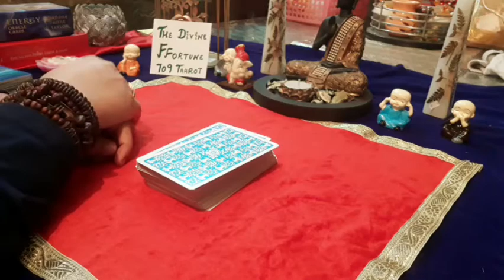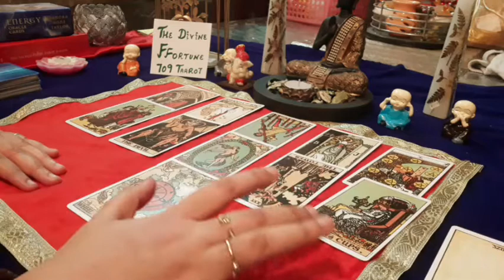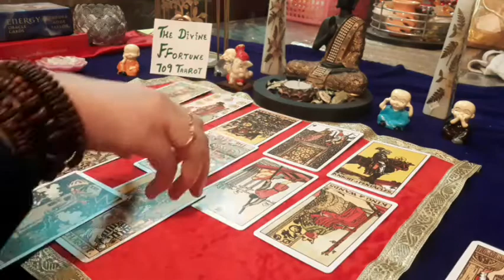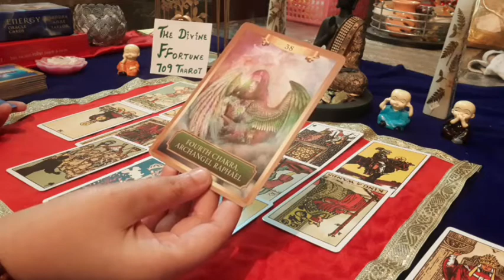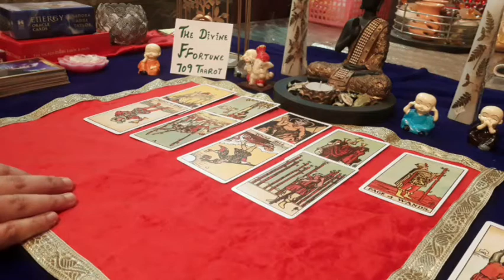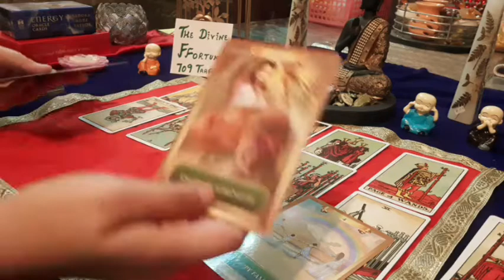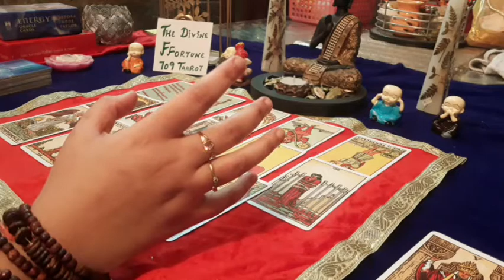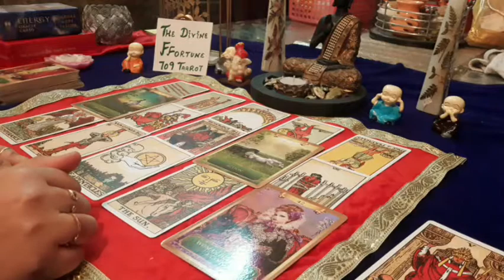709taarot 😊❤❤😊FIRE SIGNS, AIR SIGNS, EARTH SIGNS AND WATER SIGNS (NEXT 15 DAYS) Hindi Tarot 😊❤❤😊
Om Mani Padme Hum  🙏  Om Gam Ganapataye Namaha  🙏  Om Sai Ram🙏🏻

🕊FIRE SIGNS: 00:12
🕊AIR SIGNS:   8:16
🕊EARTH SIGNS:  19:28
🕊WATER SIGNS:  29:16

🌟1 Question for Rs 500 (Detailed)
🌟3 Questions for Rs 2500 (Detailed)
🌟Unlimited Questions for Rs 5000 (Detailed)

Payment to be made first.
Once payment is done wait for 3 days to get your reading.
No Refund.

We do Tarot Readings on topics related to:
1. Love / Relationship
2. Career/job
3.Life Purpose/Soul Purpose
4.Twinflames/Soulmates/ Karmic
5. Angel Numbers
6.Law of Attraction/Manifestation
7.Monthly/Weekly Zodiacs

🙏🏻 MAY MATA RANI BLESS YOU ALL 🙏🏻

The Original Rider Waite Tarot by A.E Waite

HERE TO HELP AND HEAL YOU THROUGH MY READINGS.
THE READINGS ON THIS CHANNEL ARE GENDERLESS AS WE VIEW EVERYONE EQUALLY, NO DISCRIMINATION OR ORTHODOXY IS ENCOURAGED HERE AND READINGS ARE ALSO TIMELESS (whenever you view them, they will resonate with you and will help you in your situation).